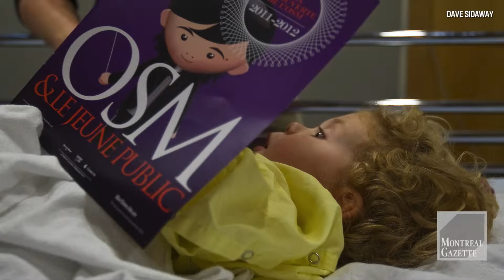Kent Nagano: classical music's power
OSM conductor Kent Nagano discusses the potential sway of classical music on an audience. (John Kenney / MONTREAL GAZETTE)